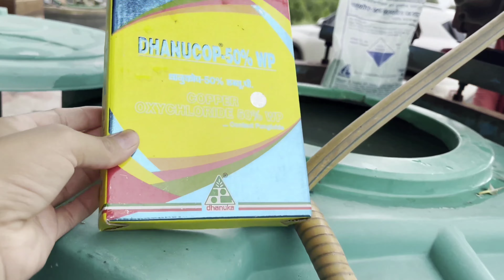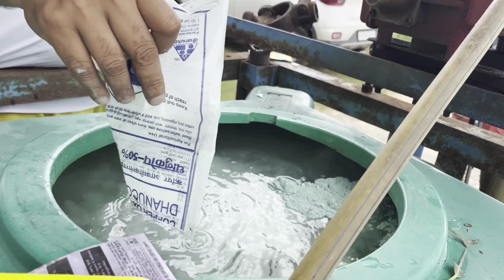Best Fungicide for rainy season | copper oxychloride | kasugamycin 5 + copper oxychloride 45 wp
1) konica fungicide dhanuka
2) konica fungicide combination
3) Pesticide combination
4) copper oxychloride 50 wp
5) Streptocycline